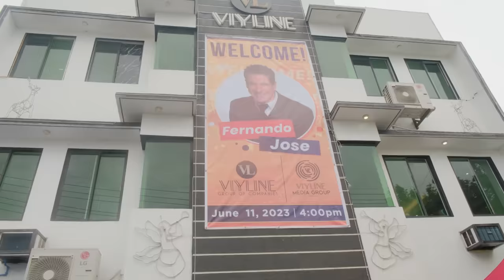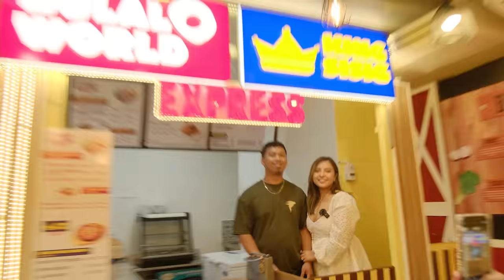CARMINA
VIYLINE COSMETICS